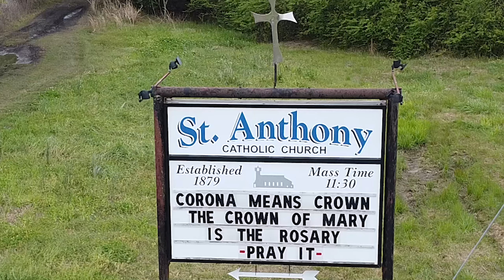West Walnut Street, Ratcliff, Arkansas with DJI Mavic Mini Drone - Main Street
I lived in this "town" from the age of 5 or 6 until I was 13 or 14.  Only a short period but I still think of that as my hometown.  Weird, huh?  I guess those were my formative years.
I let this run a little longer than usual for a couple of reason.  I wanted to show a little of the golf course on the right and the birds were swarming the drone pretty heavily.
I took the following information about Ratcliff from Wikipedia.  Whoever wrote that was grasping for straws trying to come up with something to write.

Ratcliff is a city in Logan County, Arkansas, United States. The population was 202 at the 2010 census.

Ratcliff is located in northwestern Logan County at 35°18′30″N 93°53′8″W (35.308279, -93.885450). It is bordered to the east by the town of Caulksville. Arkansas Highway 22 passes through the center of Ratcliff, leading east through Caulksville 9 miles (14 km) to Paris and west 4 miles (6 km) to Branch.

According to the United States Census Bureau, Ratcliff has a total area of 1.8 square miles (4.7 km2), of which 0.01 square miles (0.02 km2), or 0.42%, are water. The town is on the north side of the valley of Little Creek, a tributary of Sixmile Creek which flows northeast to the Arkansas River.

As of the census of 2000, there were 191 people, 76 households, and 57 families residing in the city. The population density was 103.2 people per square mile (39.9/km²). There were 86 housing units at an average density of 46.5/sq mi (17.9/km²). The racial makeup of the city was 98.43% White, 0.52% Native American, and 1.05% from two or more races. 1.57% of the population were Hispanic or Latino of any race.

There were 76 households out of which 30.3% had children under the age of 18 living with them, 63.2% were married couples living together, 9.2% had a female householder with no husband present, and 23.7% were non-families. 19.7% of all households were made up of individuals and 9.2% had someone living alone who was 65 years of age or older. The average household size was 2.51 and the average family size was 2.88.

In the city, the population was spread out with 23.6% under the age of 18, 9.4% from 18 to 24, 27.7% from 25 to 44, 26.7% from 45 to 64, and 12.6% who were 65 years of age or older. The median age was 37 years. For every 100 females, there were 96.9 males. For every 100 females age 18 and over, there were 102.8 males.

The median income for a household in the city was $23,000, and the median income for a family was $27,500. Males had a median income of $27,500 versus $16,875 for females. The per capita income for the city was $13,530. About 15.5% of families and 20.5% of the population were below the poverty line, including 21.4% of those under the age of eighteen and 22.6% of those sixty five or over.